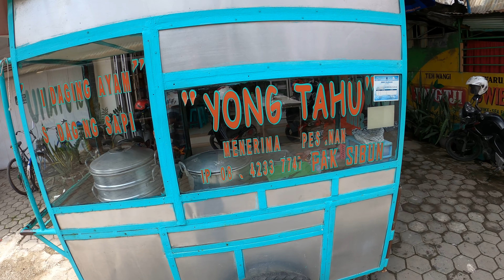Tegal Street Food 4967 Part.1 Yong Tahu Keriwil Pak Sibun Pecinan Jalan Teri Enak MurahGX010078